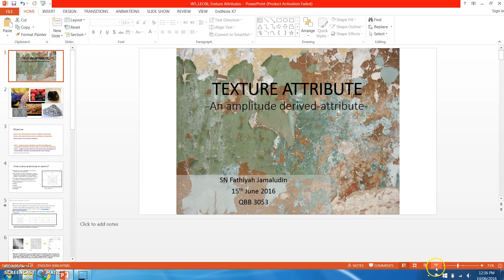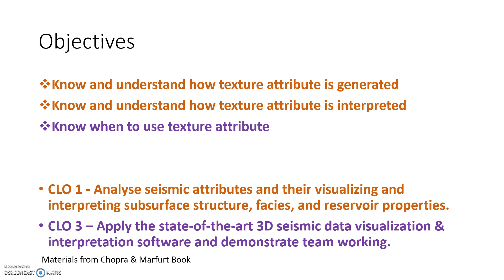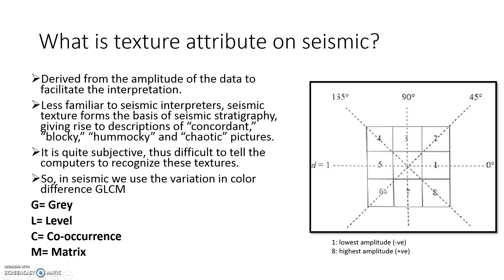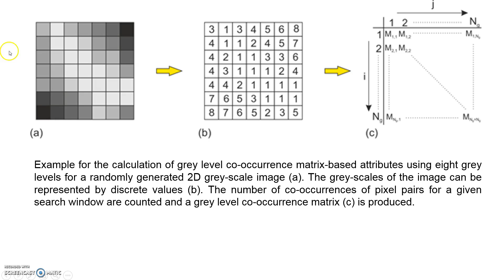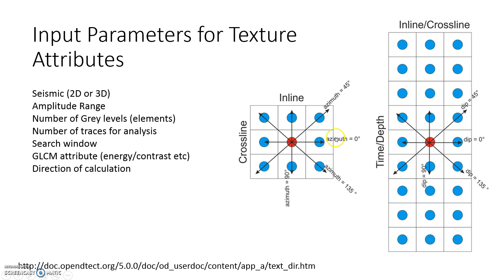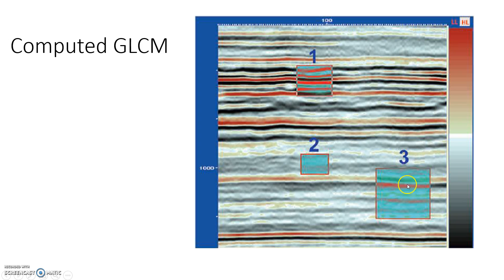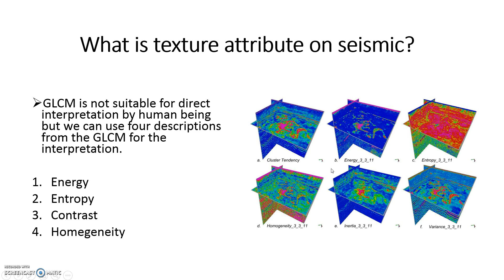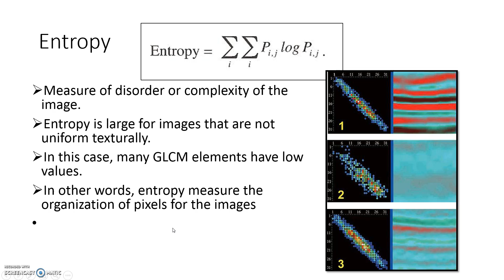Texture Attribute 1per 3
Lecture Texture Attribute. Most of the content are based from Chopra and Marfurt. Part 1